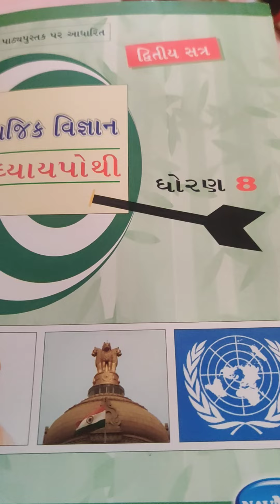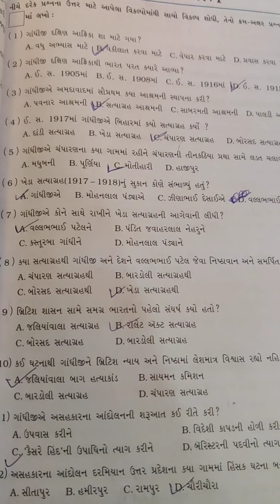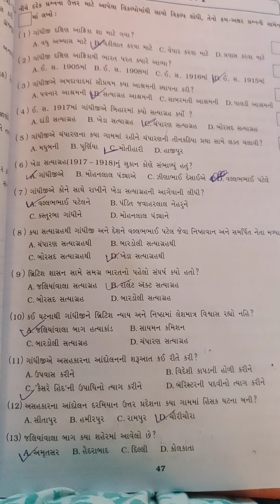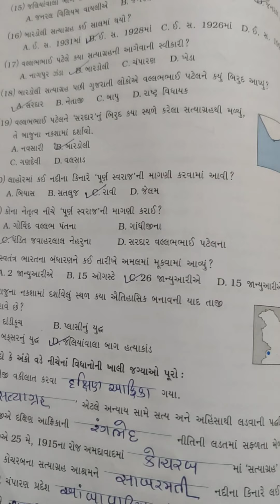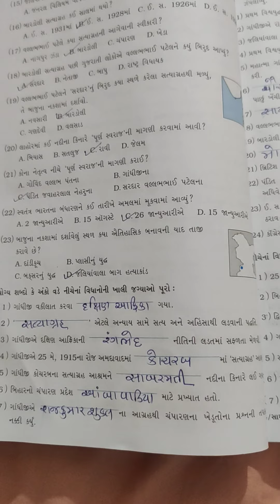SST Std 8 th Ch 7 Mahatmana marg par-1 Svadhay pothi na javabo Part 1